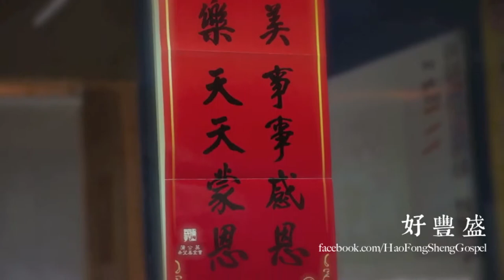《豐盛之旅》音樂見證分享會